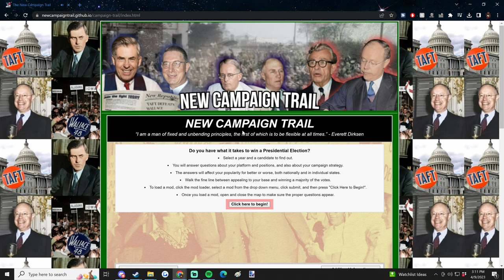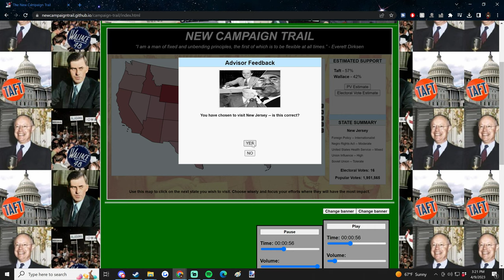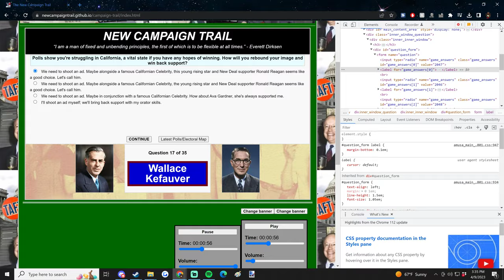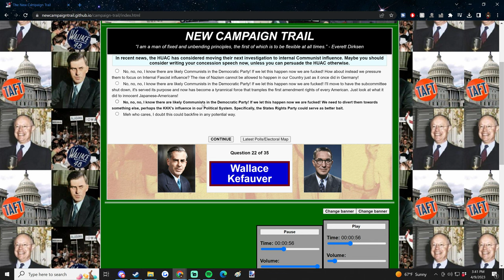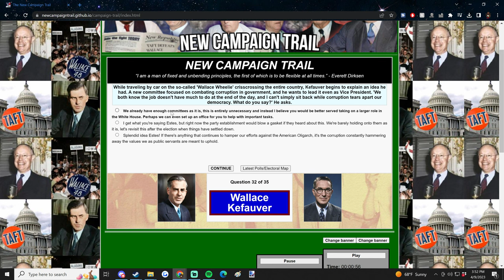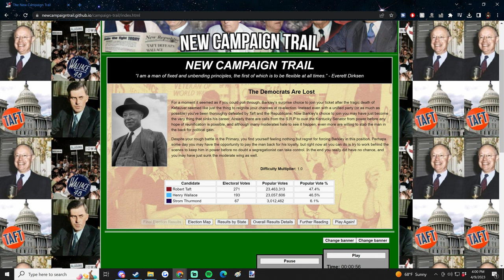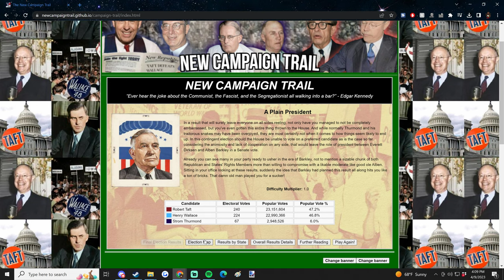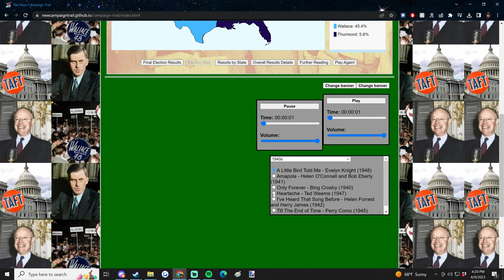New Campaign Trail - 1948 Identity War (Henry Wallace) - DB333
With the death of Franklin Roosevent, Henry Wallace was rushed into the presidency. The Dixiecrats see him as a sellout and far too radical on racial issues, the Republicans see him as a communist and even many in the normal Democratic party see him as too far left. If Wallace is going to win in November, he's going to need a miracle.